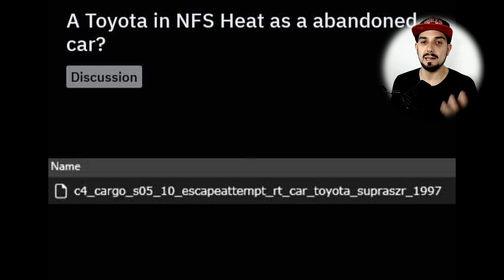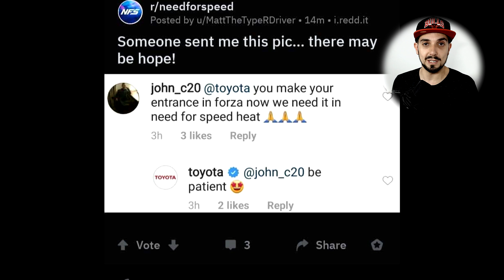TOYOTA SUPRA no Need for speed: Heat !?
✔️Galera trago pra vocês hoje uma especulação, será que vai ter TOYOTA SUPRA no NFS: Heat, COMENTEM !
 Espero que tenham gostado do vídeo de hoje e TMJ!!

🎮XBOX LIVE : LgGames YT